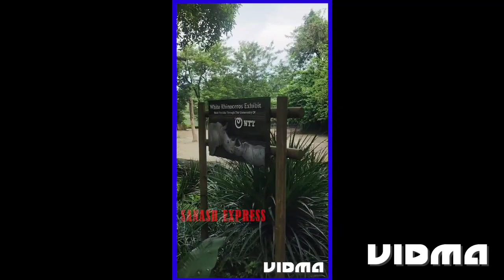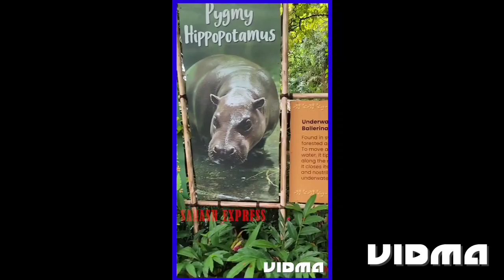Singapore zoo amazing experience new popular #2023